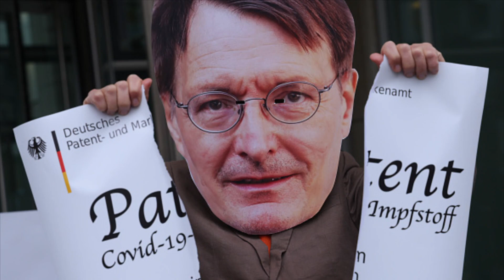Querdenker wollten Lauterbach entführen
Eine Gruppe von Querdenkern wollten den deutschen Gesundheitsminister Karl Lauterbach entführen. Sie planten die Tat im Voraus. Jetzt wird gegen die Frauen und Männer ermittelt.